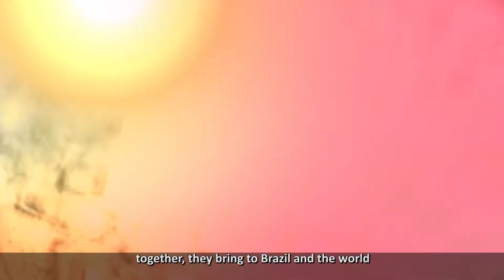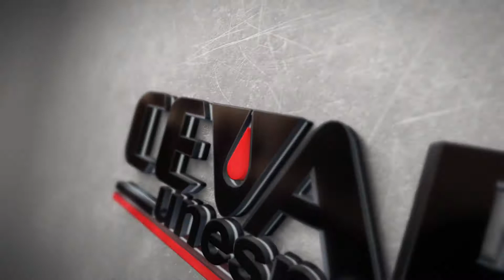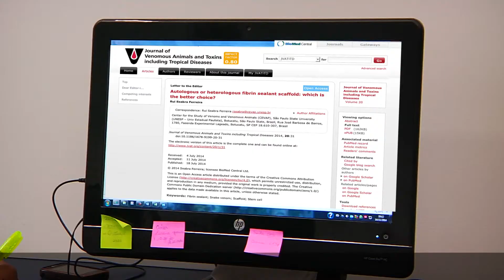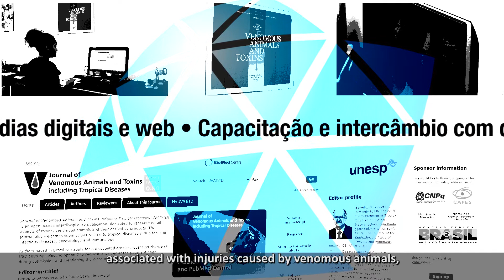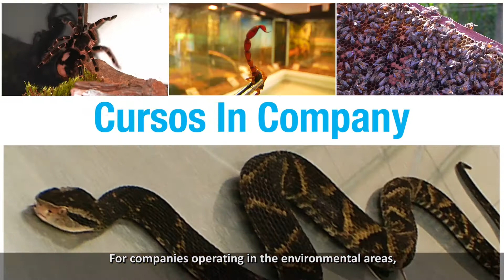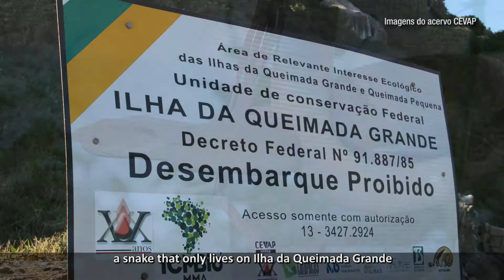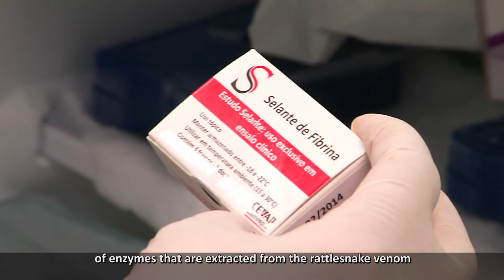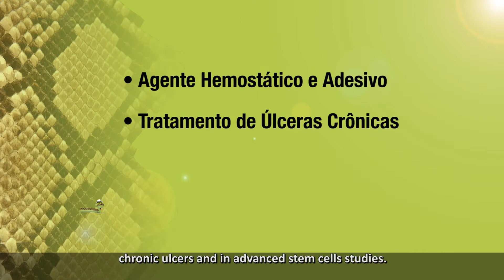CEVAP Institutional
Centro de Estudos de Venenos e Animais Peçonhentos da Universidade Estadual Paulista
Center for the Study of Venoms and  Venomous Animals of São Paulo State University